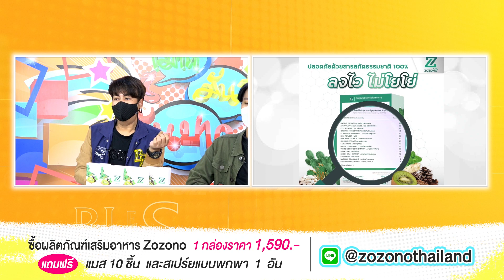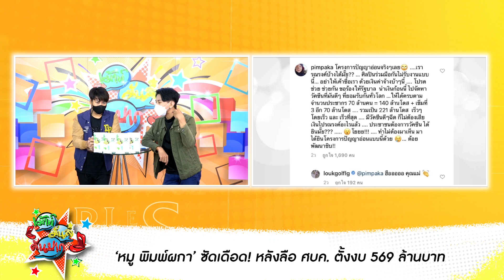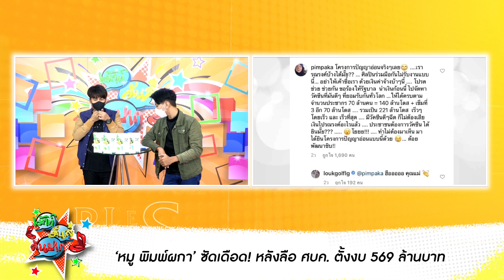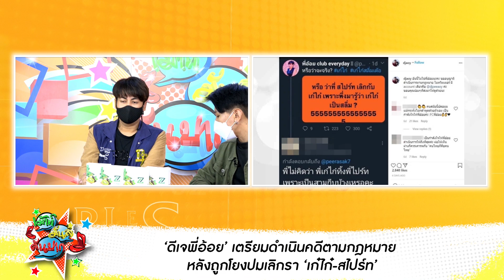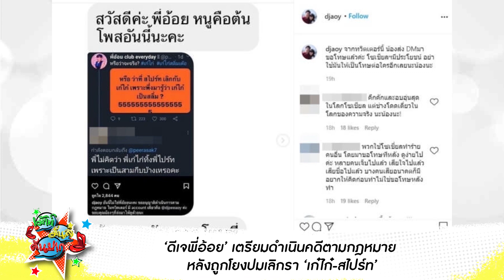แม่หมู เดือดซัด โครงการปัญญาอ่อน ที่รัฐยาลจะจ้างดารา / พี่อ้อย จ่อแจ้งความปม ‘เก๋ไก๋ สไปร์ท’